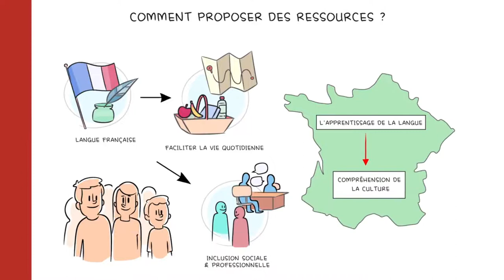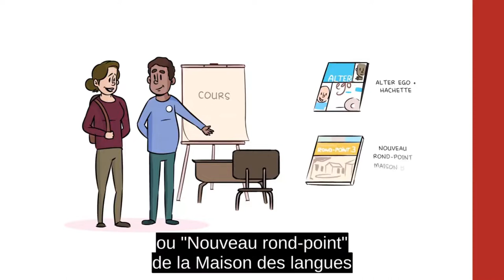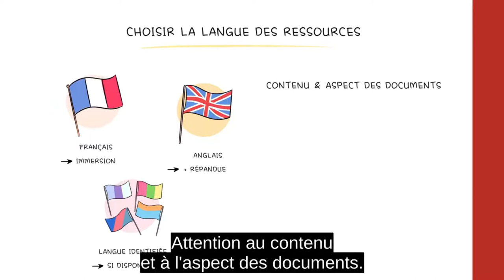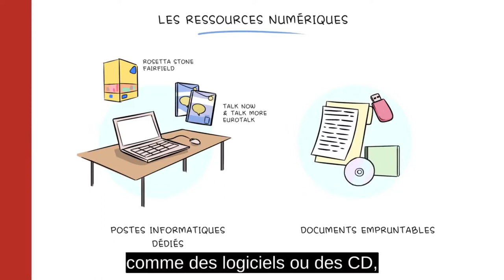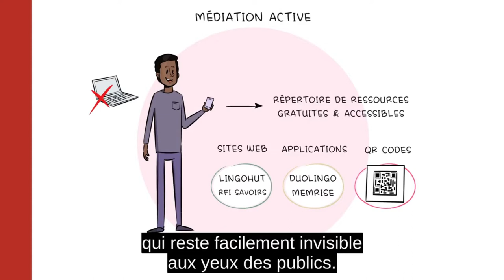8. L'apprentissage du français ; BSF Campus [ST FR]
Le collectif Alirebleco s’est donné pour mission de rendre le savoir accessible au plus grand nombre.

Nous avons décidé de rendre accessibles toutes les vidéos du parcours de formation "Accueillir les personnes en migration dans les bibliothèques" de l'association Bibliothèques sans Frontières.

Le poids de cette vidéo a été réduit afin d'économiser l’énergie nécessaire pour la diffuser, et donc les émissions de gaz à effet de serre qui y sont liées. Voici un court guide du Shift Project permettant de réduire fortement le poids des vidéos

Cette vidéo appartient au parcours de formation "Accueillir les personnes en migration dans les bibliothèques".